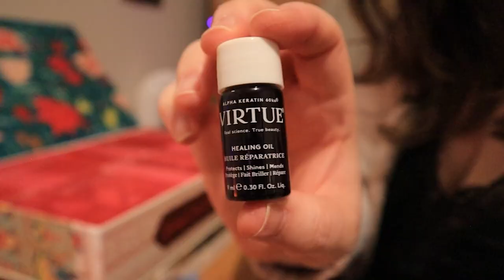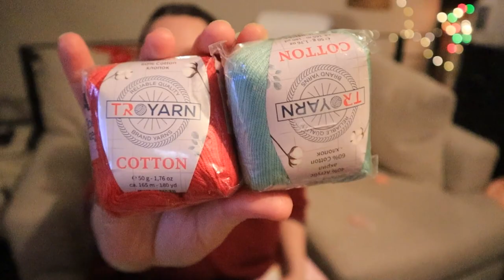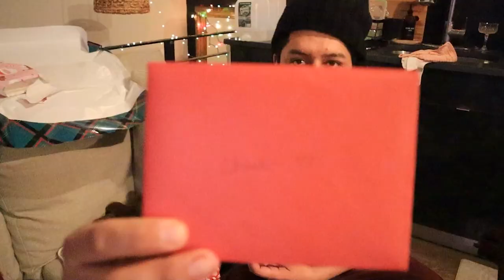Making a stocking for my daughter 🧦 Vlogmas Day 23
What happens when a new mom attempts Vlogmas? She ends up editing the vlogs WELL into February. But here's something I LOVE about being so behind on Vlogmas uploads: I get to relive the warm-and-fuzzy feeling of the holidays all over. I miss it! The late-night gift wrapping, the peppermint candles burning, the colorful lights...

This vlog includes a Christmas stocking DIY from an old sweater and some sweet moments from Christmas Eve-Eve. I hope you enjoy this little rewind to December.

Credits:

🎅 Dimension 32 x Quantum Break - Something's Magical

🎅 No Spirit – That Time Of The Year

Welcome to A Cup of Tea With Meesh. 💐☕️ Pour your favorite tea—or something more festive—and join me each week for cozy vlogs (the kind you can just leave on in the background on a Sunday), creative living inspiration, heartfelt chats, and glimpses of my daily life in NYC.

I’m a multi-passionate New Yorker with a bias toward cozy corners, artful finishing touches, and whimsy in general. My goal with this space is to evoke the lovely feeling of chatting with a friend over a cup of tea. You know, the sort of moment we could all use more of...?

Currently creating with...
📸 Camera: Canon EOS M50
🎥 Lens: Sigma 16mm F1.4, Canon EF-M 15-45mm F3.5-6.3
📱 Phone: Pixel 7 Pro
💻 Software: Adobe Premiere Pro 2024